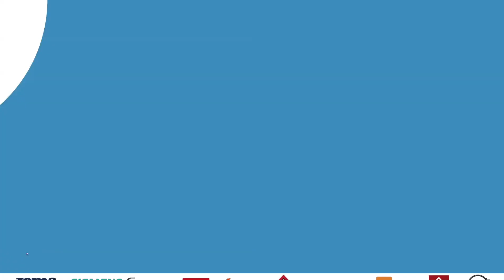Après HAC - Fleury 91, réactions de Marguax Huaume-Danet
Après HAC - Fleury 91, les réactions de la capitaine havraise Marguax Huaume-Danet